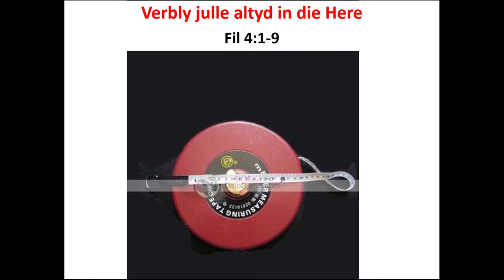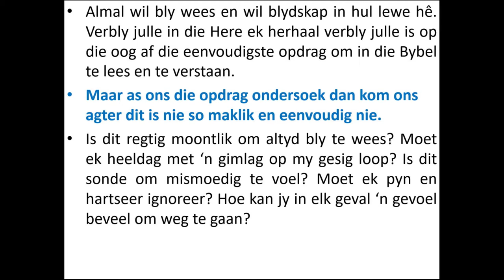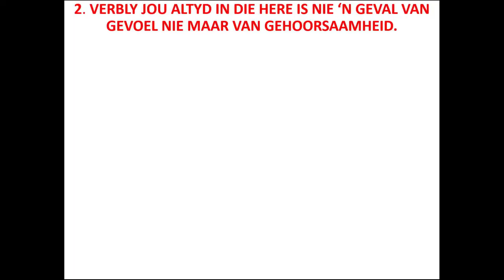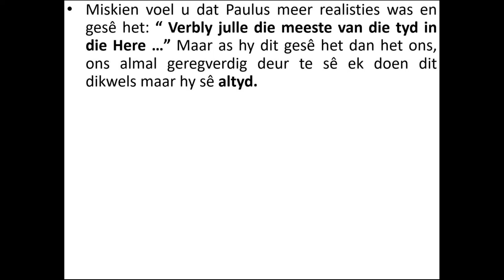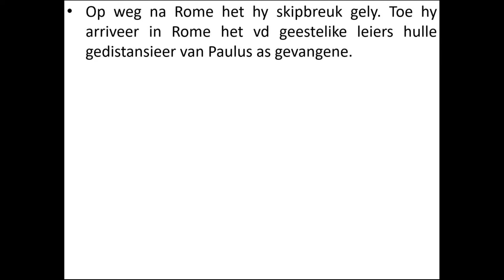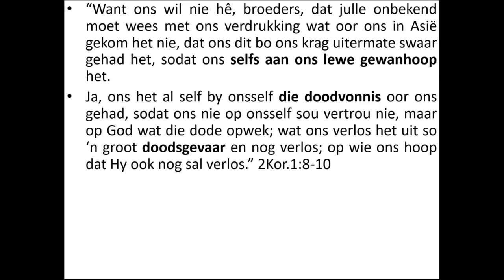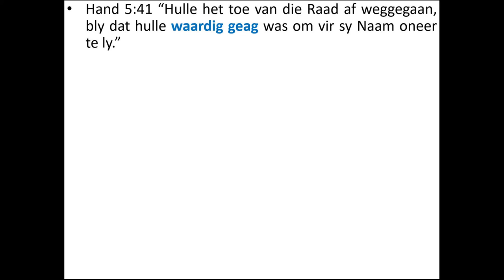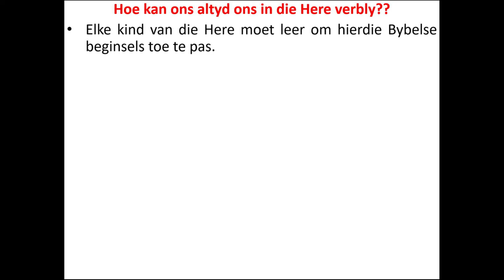Volle Grootte En Volle Mate Deel 3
Ds Nardus Bornman